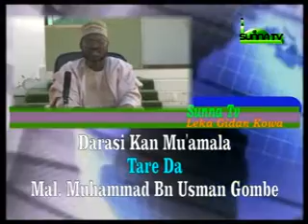Mal. MuhammadBn Usman Gombe (Mu'amala 7)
(Mu'amala 7)